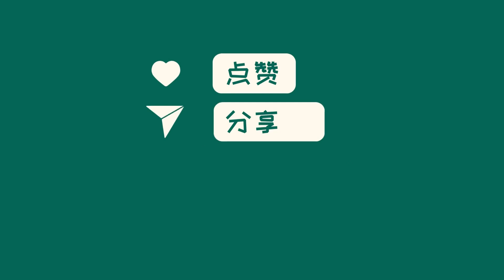中国新闻12月28日08时：中小学生美术优秀作品展，多幅作品涉嫌抄袭，有的甚至和原作一模一样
近日，一位画师发布的微博引起广泛关注，他发现自己的作品被一名中学生抄袭并在美术展上展出。此外，他还发现有多幅展出作品涉嫌抄袭，甚至在淘宝上发现了多家代画儿童画的店铺。少儿美术比赛中抄袭、代画问题屡屡出现，引发了人们的关注。目前，相关部门已开始处理这些问题，并取消了相关作品的奖项。专家表示，应引起教育部门的重视，因为少年青少年正处于价值观形成期，相关问题应尽早解决。